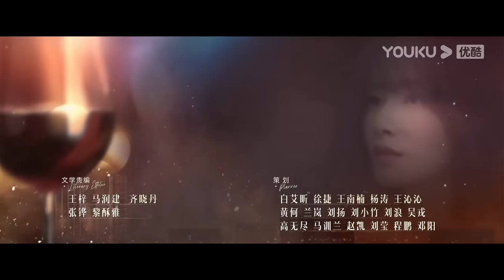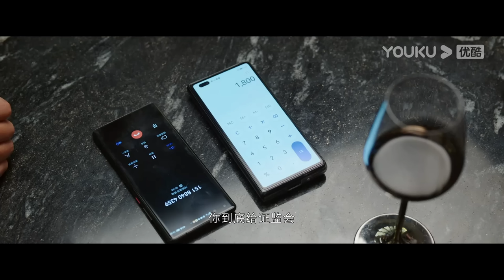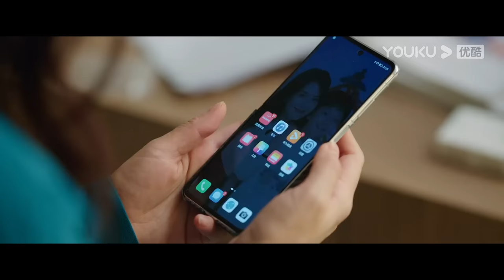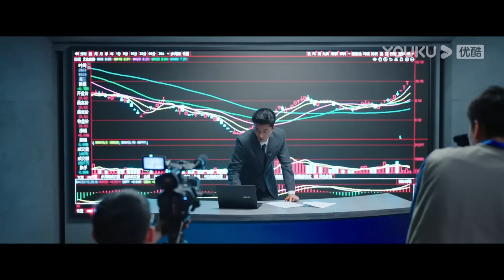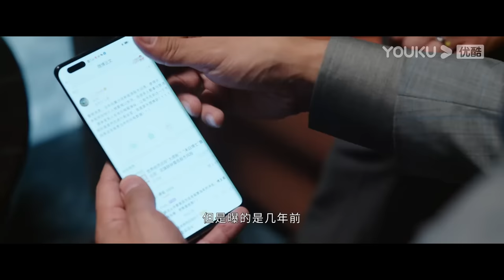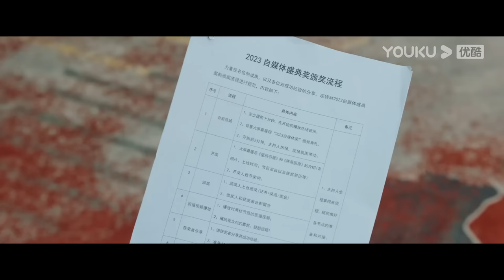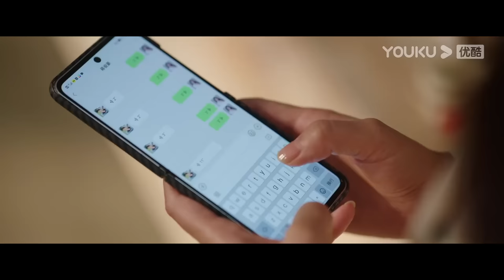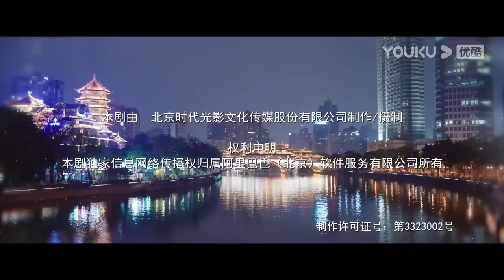ENGSUB【FULL】做自己的光 Be Your Own Light EP37 | 刘涛刘宇宁冤家路“债” | 刘涛/秦海璐/刘宇宁 | 都市剧情片 | 优酷华语剧场